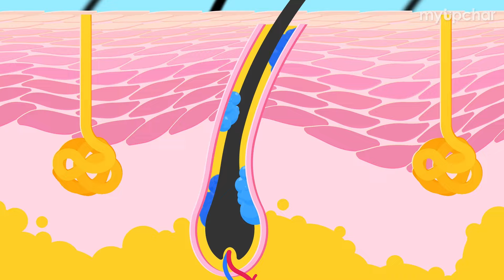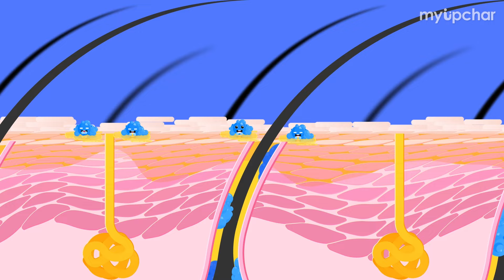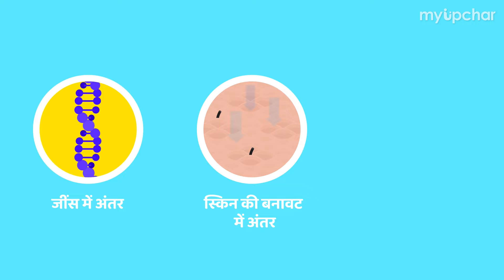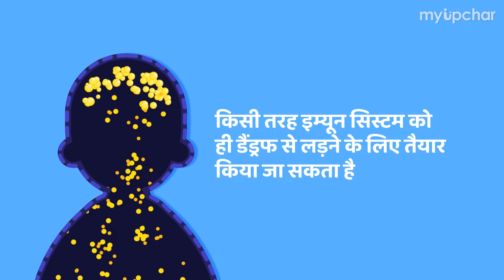डैंड्रफ और सिर में होने वाली खुजली के कारण - Causes of dandruff and itchy scalp in hindi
रूसी या डैंड्रफ से हर दूसरा इंसान प्रभावित है चाहे काम हो या ज्यादा। पर सवाल ये उठता है। रूसी या डैंड्रफ क्या है, क्यों होता है और इसके कारण हमारे सिर में खुजली क्यों होती है? तो आपको बता दें इसका सबसे बड़ा कारण है हमारे सिर में पाया जाने वाला वो सूक्षम जीव जिसे Malassezia कहा जाता है। अब बात ये उठती है Malassezia क्या है? तो Malassezia एक प्रकार की यीस्ट है जो आपकी, आपके दोस्तों की और हम सभी की खोपड़ी पर रहती है।और हम में से लगभग आधे लोगों के लिए यह रूसी की वजह बनती है। पर क्यों  चाहिए इस वीडियो में 2D के माध्यम से समझते हैं।

Buy Hair Care Products On Amazon

आप myUpchar पर लॉग इन करके अपना कोई भी सवाल पूछ सकते हैं